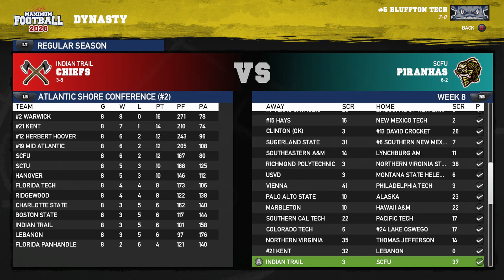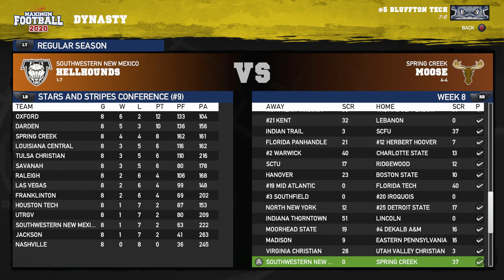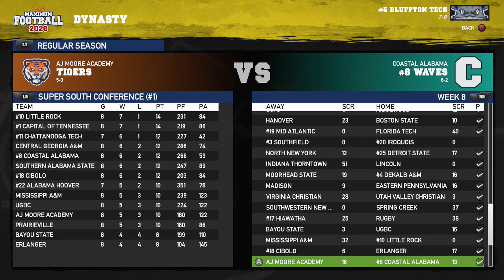Is Warwick The Most Complete Team? Maximum Football 2020 Dynasty / ACSA Ep.26 (S1W8)